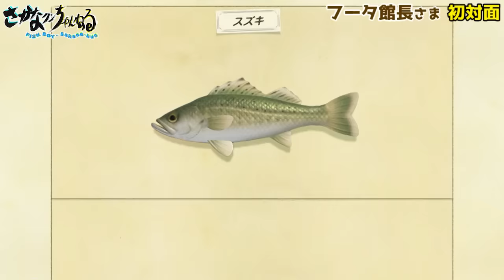【あつ森♯2】お魚に詳しいフータさまという方がいると聞いたので挑戦するであります！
前回の【あつ森#1】お魚がいると聞いて初めてゲームに挑戦するであります！はコチラ

ギョギョッ！
皆様ギョんにちは。
いつもさかなクンチャンネルをギョ覧頂きありがとうギョざいます！

今回は、あつまれどうぶつの森の【第2弾！】

今まで釣ったお魚ちゃんたちを博物館に寄贈するのですが、
何やら館長のフータさまはお魚にとーっても詳しいらしいのであります！

それは是非ともわたくしフータさまのお魚うんちくを拝聴したいものですね。・・・ジロリ。

フータさまとさかなクンのお魚対決！？
ギョ覧ください！

あつ森 ゲーム実況 釣り さかなクン♯フータ